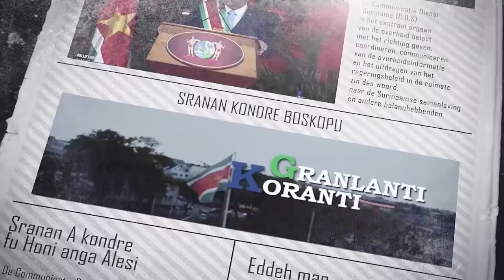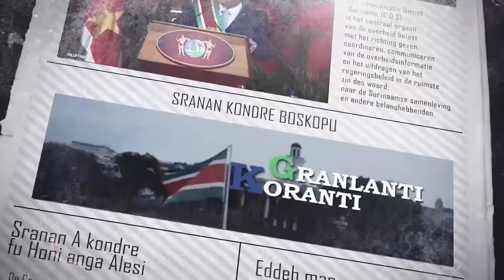𝔾ℝ𝔸ℕ𝕃𝔸ℕ𝕋𝕀 𝕂𝕆ℝ𝔸ℕ𝕋𝕀 (SARAMACCAANS) DD 16 Februari 2022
De onderwerpen in deze aflevering zijn:
- President Chandrikapersad Santokhi presenteert Surinaamse visie energiebeleid
- Suriname en Barbados buigen zich over versterken relatie
- Verandermanagement team KPS ingesteld